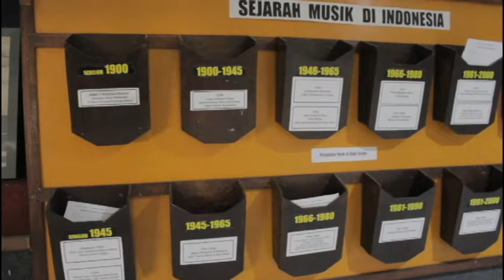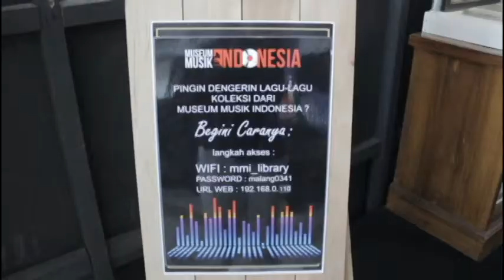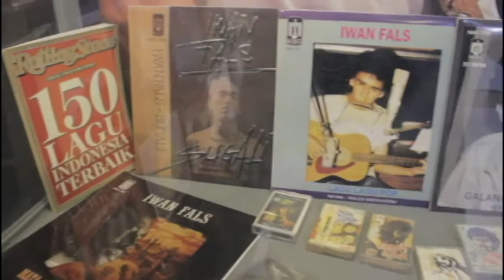Musium Musik Pertama di Indonesia. Louvina Gita Shoya